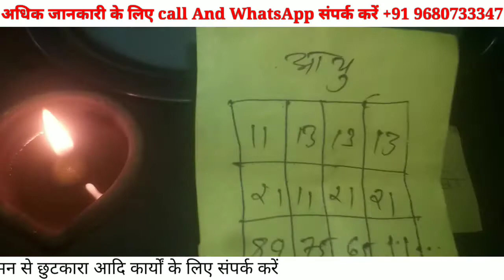किसी का प्यार पाना है या करना है वशीकरण तो यह सरल सा उपाय करे vashikarantotke || +91-9680733347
अधिक जानकारी और वशीकरण के बारे मे जानने के लिए आप हमारी वेबसाइट पर जा सकते है नीचे लिंक है

is video me kamdvay mantra vah totke ko btay gya hai jo ki pati patni ke risto me sudhar lata hai or premi premika me pyar badta hai Adhik janakari ke liye Call kare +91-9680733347

1. Is totke ko karane se aapki santan pratti pe koi preshani nhi hogi.
2.is upay ko karane se aapko kisi bhi prakar ki koi hani nhi hogi.
3.is upay ke dorane aap apne pati ko kuchh bhi khilate ho to koi dushtparinam nhi honge.
4.Agr iske baad bhi aapko koi any jankari chahiye to aap hum call ya Whatsapp kare sakte hai .

is video me masik dharm me yoni rakt vah long se vashikaran karne ki ek chamatkari vidhi batayi gyi hai jo bahut hi shaktishali hai Adhik Janakari ke liye Call kare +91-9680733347